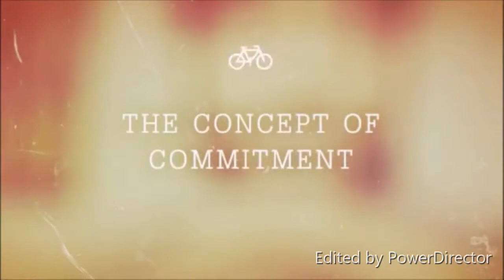Toxic Parenting without Accountability Perpetuates Trauma! | Rick & Marion Wallace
Start the Your Best Life 90-Day Holistic Health Challenge today:
~ 3 sessions
~ personal plan
~ Free DISC Assessment
~ Platinum Lottery

Hello,

1: Get clear. As specifically as possible, decide what you want. The more clear you are on what you want to have in your life, the more likely you are to achieve it.

2: Get perspective. Most people don’t tell anyone what they want or what they are struggling with and because of that, they don’t get an outside perspective.

3: Get support. Very few people (if any) achieve anything great alone. Sports stars have teammates and coaches. Be willing to ask the people in your life to support you.

1. What do you most want to change today?
2. Have you tried to change this before?
3. What have you attempted in the past that didn’t work?
4. Why do you think it didn’t work?
5. On a scale of 0-10, how important is it for you to achieve change today?
6. What other areas of your life do you want to change (if any)?
7. Full Name
9. Phone
10. Time Zone

___ Business
___ Weight Loss
___ Career Change
___ Parenting Challenges
___ Other

Warmest Regards,